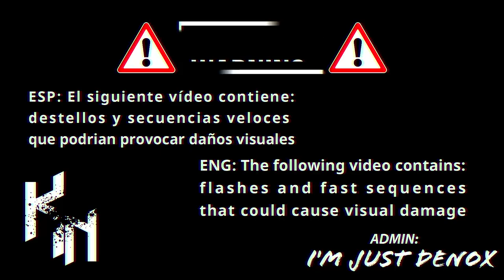Funtcase & Versa - Death Stomp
🔸Track: Death Stomp
🔸Artist: Funtcase & Versa
🔸Genre: Dubstep
🔸Year: 2020
🔸Quality: 320kbps

  {Artist}
🔹 FUNTCASE:

                                {Admin}
                               *DENOX*

⚪KuroNattion Comunnity Español

⚪KuroNattion Comunnity English

⚪Kuronattion Community Discord

{KuroNattion}